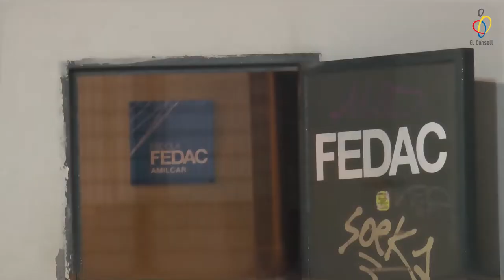EPDLS - CB Turó de la Peira vs. Escola PF Ceisa (Bàsquet)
Noticia vlog ep44 Espectacular, emocionant i divertit: el Cros 🏃‍♂️